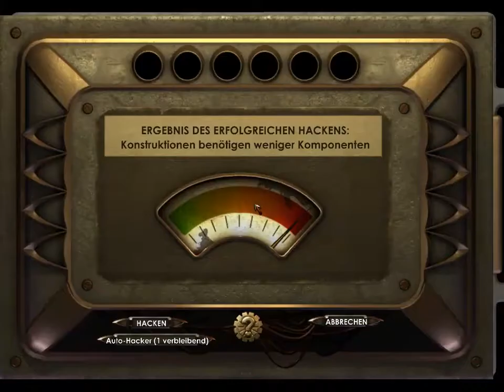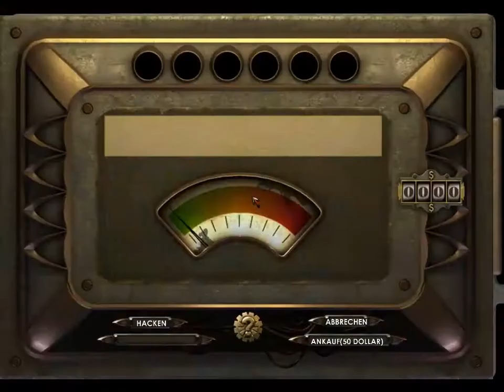Let's Play Bioshock Teil 33 - Die Höhle des Löwen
Fontaines Wohnung